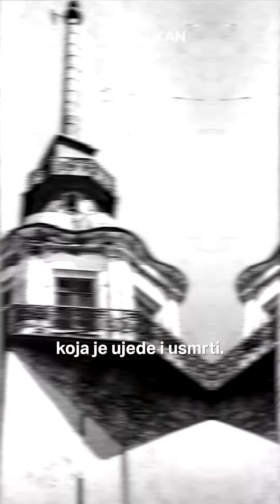Devojačka kula ponovo krasi Istanbul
Izgrađena u 5. stoljeću pr.n.e, čuvena Djevojačka kula u Istanbulu jedna je od najprepoznatljivijih znamenitosti ovog grada. Nakon dvanaeste po redu restauracije, koja je trajala dvije godine, konačno je otvorena i ponovo krasi grad u svom punom sjaju.